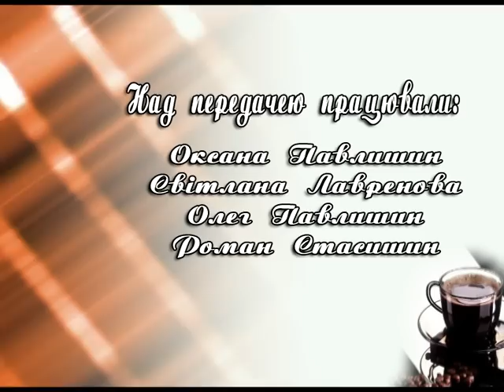Запрошує Оксана - Маліманова